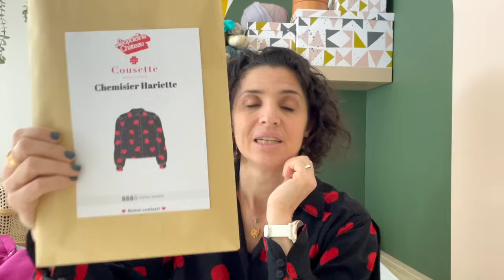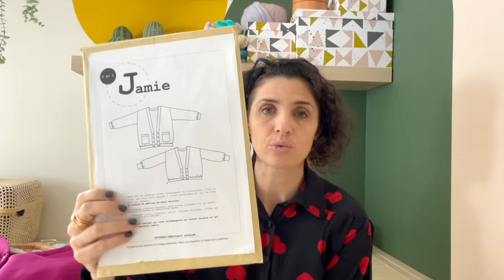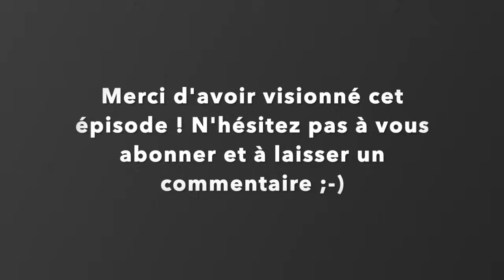Episode 01 - 2024 : des accessoires tricots pour le froid et un peu de couture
Bienvenue dans ce nouvel épisode ! Au programme beaucoup d’accessoires tricot et un peu de couture.
Retrouvez moi sur Instragram @tricomondesophie et Ravelry (pseudo : tricomondesophie)

00:39 INTRO

Je porte le pull Brune de Atelier Emilie (lien vers ma page Ravelry)

02:43 PARTIE TRICOT

02:43 Gilet Like de Cloud de Joji Locatelli - 9 écheveaux de Sock Yeah DK de Coop Knits coloris « Xenon » - TS (lien vers ma page projet Ravelry)

08:28 Echarpe Woolly is Coming d’après le tutoriel de The Woolly Skein (lien vers page projet Ravelry) et bandeau Frida de Atelier Emilie, tricotés en Fingers Crossed  coloris « Arlequin » et BombX coloris « Pâmoison » de The Woolly Skein - 2 écheveaux de chaque base, 1 fil de chaque tricoté ensemble.

15:40 chaussettes mailles glissées patron maison - laine Ginger Twist Studio Sheepish Socks coloris « Factory Girls » (lien vers page projet Ravelry)

22: 52 Basic Biarritz Socks de Inky Atelier - kit Dobby de Arco Iris Yarns coloris « Craig Na Dun » et mini assorti (lien vers projet Ravelry)

27:22 Oslo Hat mohair Edition de Petite Knit - taille S - base SAM de Yarn by Simone coloris « Pink ladies forever » (lien vers projet Ravelry)

44: 31 PARTIE COUTURE
44:35 Chemise Hariette de Cousette - Box collaboration Léopoldine Chateau - taille S
54:36 Cardigan Jamie de Ready to Sew - taille 36 - molleton Driessentsoffen
58:42 Robe sweat Quileute de Petits Dom - taille 10 ans rallongée en 12 ans - sweat molleton Driessenstoffen et customisation Smart Iron avec Cricut Joy

51:58 bijoux Who We Are (collaboration commerciale non rémunérée)
Collier l’Aventurier (offert par la marque) et bague la Surprenante (achetée par moi !)

Et le code TRICO15 = -15% valable jusqu’au 22/01